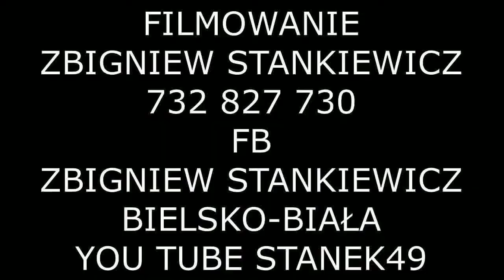STANEK49 KAPELA "BAWI SIĘ "ZIELONE ŚWIATKI u SOPKI STOPKI CIĘCINA ul.ŚW. KATARZYNY 152 06.06.2020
ZIELONE ŚWIĄTKI u JANA STOPKI